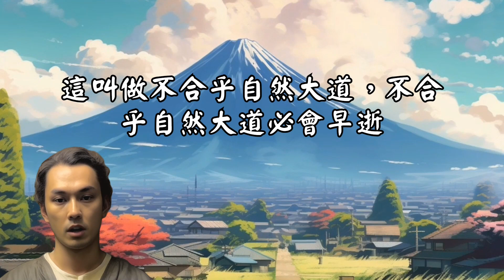道德經第五十五章譯文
蓄涵內具德性的豐厚，可好比嬰兒一般；
毒蟲不來螫他，猛獸不來害他，鷙鳥不來傷他；
他的筋骨柔弱，但拳頭卻能握持的緊密，他尚且不知道男女兩性交合之事，卻會天生自然的勃起，這純然是乾元之氣啊！
他終日號哭而不傷嗓子，這是太和之氣所使然啊！
體會得這個太和之氣，就只是常道常理，體會這常道常理，就得智慧明白！
貪求生活享受，必遭禍殃；力求事物壯大，必然老逝；
這叫做不合乎自然大道，不合乎自然大道必會早逝！

－出自新譯老子道德經　林安梧譯著